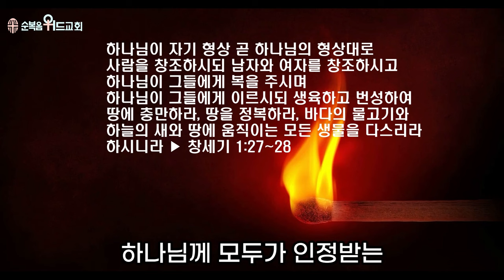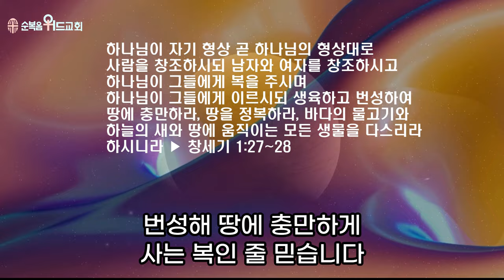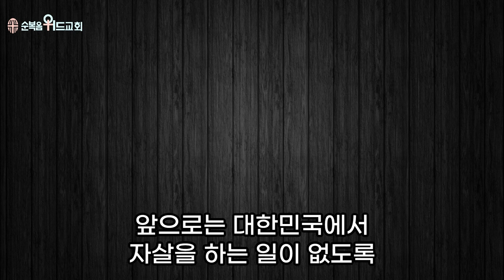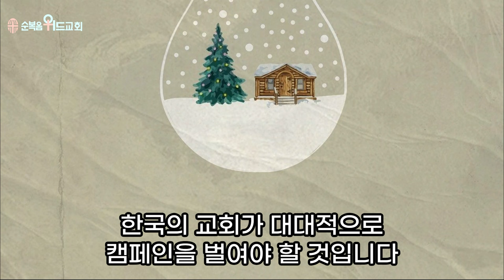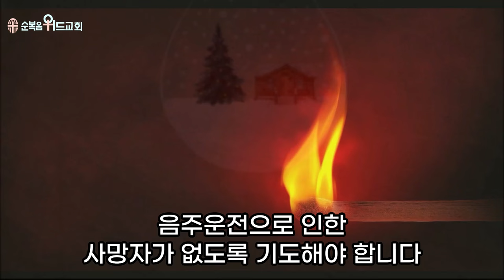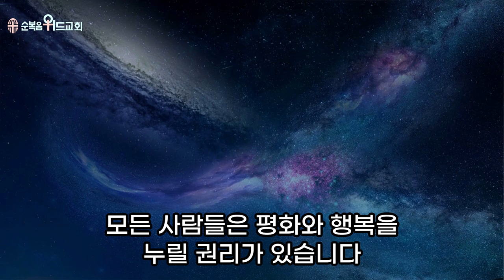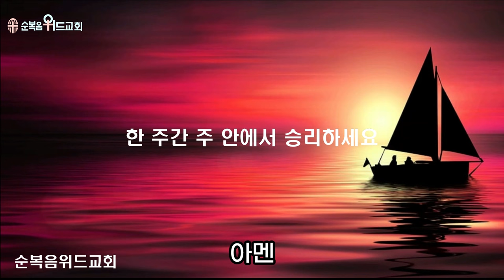순복음위드교회 2024년 1월 28일 신원기 목사의 주일예배 써머리 - 대한민국을 살려주세요 ▶ 창 1:27~28 # 조용기목사님설교 # 순복음교회 # 이영훈목사님